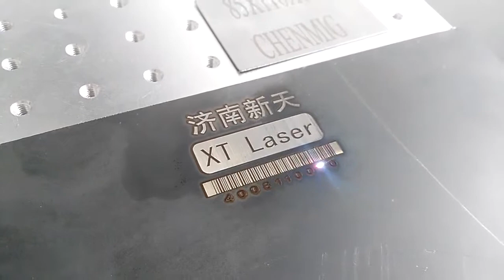XT LASER Deep engraving logo on mild steel